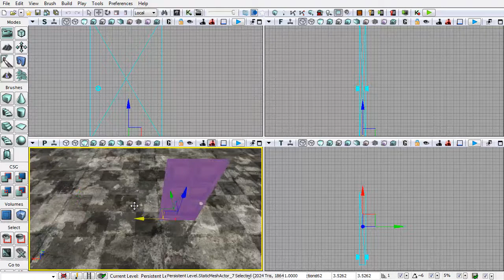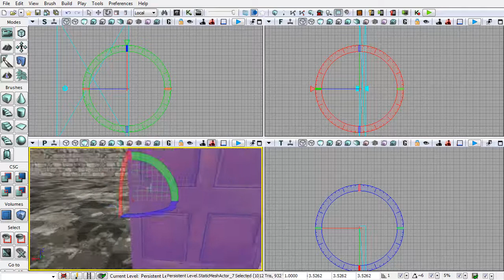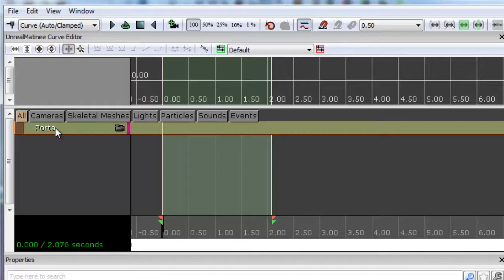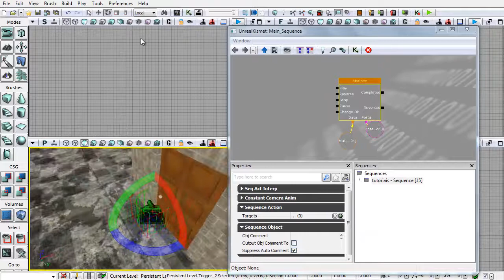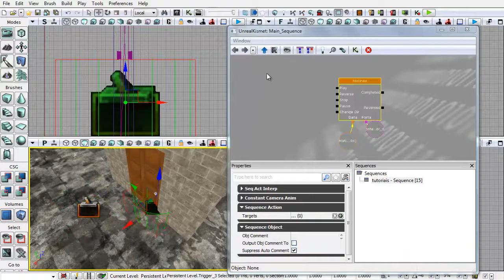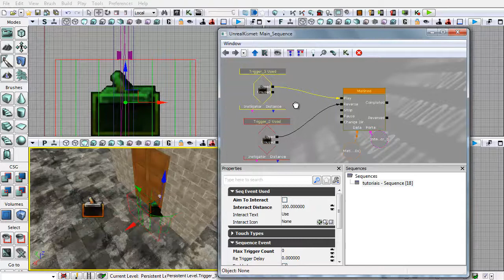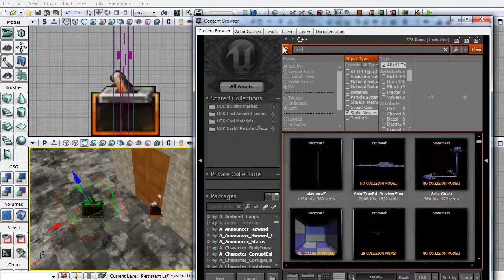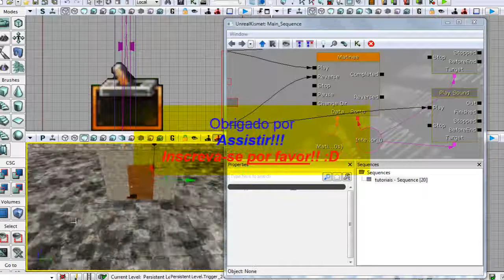Tutorial - UDK - Como colocar uma Porta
Neste tutorial estou ensinando como colocar uma porta na UDK , é uma porta igual as nossas de casa , e nao aquelas portas que vai para os lados ou sobe.